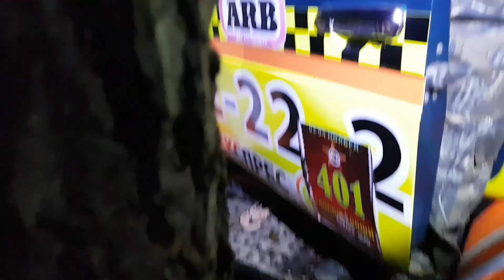РАЗВОРОТ на КОВРОВОМ БОЛОТЕ и опять ПОГРУЖЕНИЕ НИВА-МАРШ Гаплык 2018 ч,4 off road 4×4